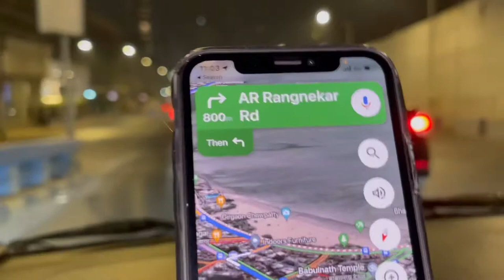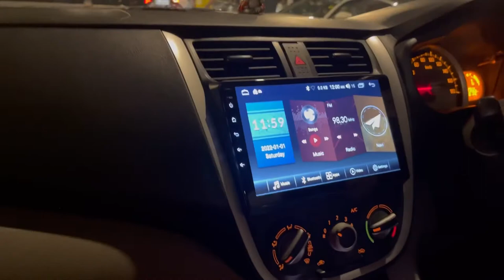Worli Sea Link Night Drive on New Years Eve 2022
We took a long drive to feel the vibes of Mumbai on New Years Eve- the night of 31/2/2021. We drove from Borivali ( North Mumbai ) - Bandra Worli Sea Link - Worli - Haji Ali - Peddar Road - Girgaon - Marine Drive - C.S.T Train Station - Gateway of India.

A drive that normally takes atleast 3 hours in peak times took us less than an hour since entire Mumbai was under strict curfew owing to Omicron threat. You were not allowed to be strolling in street mainly crowding any public places.

The highlights of this drive were the laser show at Bandra Worli Sea Link & it’s Garden, the Marine Drive which was surprisingly dead, C.S.T Station & the deserted Gateway of India. All public spaces were shut owing to the omicron restrictions which were completely essential.

Mumbai Police did a brilliant job with maintaining the curfew.